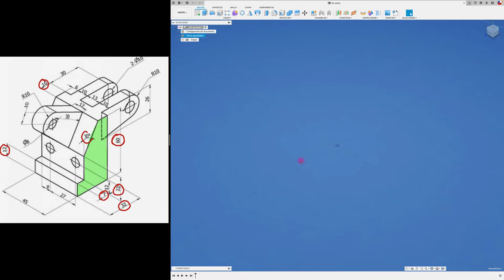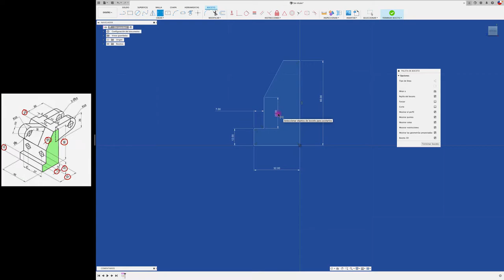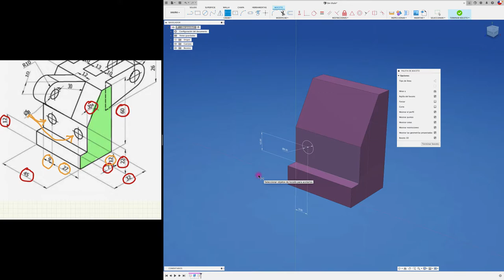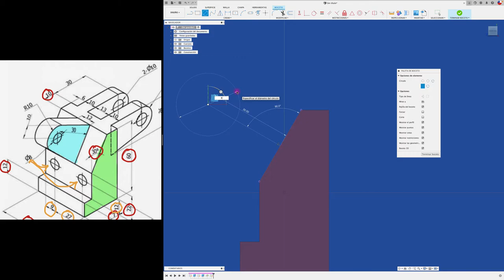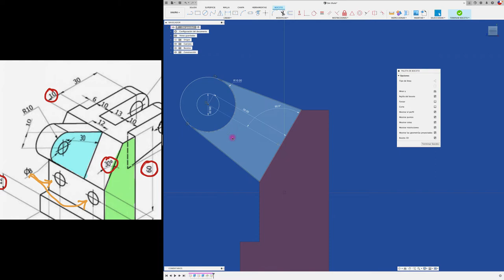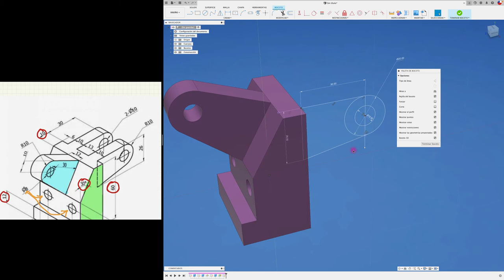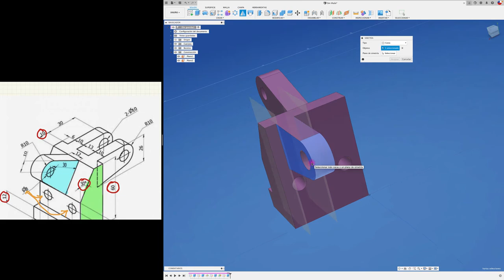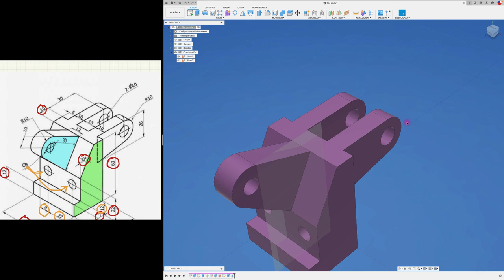FUSION 360 para principiantes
Hola Mundo, acá un soporte en acero. Saludos!